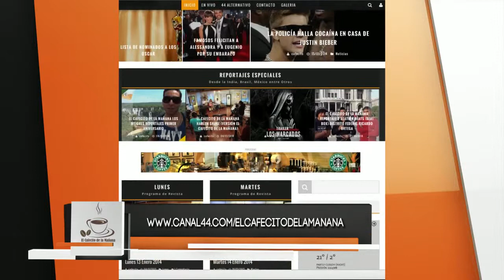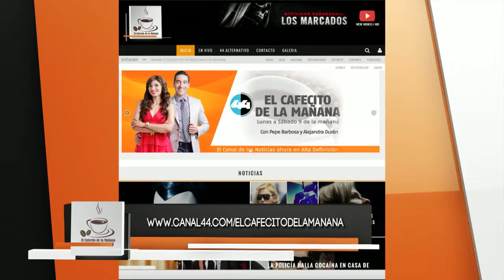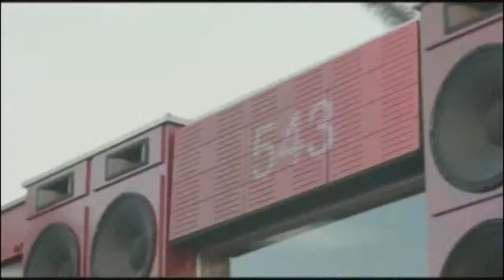El Cafecito de la Mañana 30 Abril 2014 Parte 4